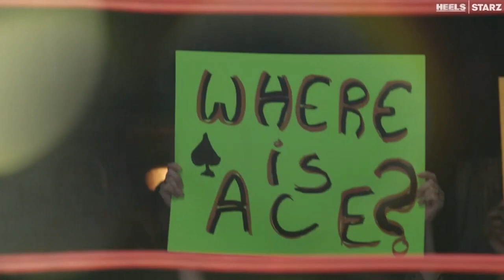Heels Season 3 Release Date | Trailer | Cast | Expectation | Ending Explained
ˍˍˍˍˍˍˍˍˍˍˍˍˍˍˍˍˍˍˍˍˍˍˍˍˍˍˍˍˍˍˍˍˍˍˍˍˍˍˍˍˍˍˍˍˍˍˍˍˍˍˍˍˍˍˍˍˍˍˍˍˍˍˍˍˍˍˍˍˍˍˍˍˍˍˍˍˍˍˍˍˍˍˍˍˍˍˍˍˍˍˍˍˍˍˍˍˍ

ˍˍˍˍˍˍˍˍˍˍˍˍˍˍˍˍˍˍˍˍˍˍˍˍˍˍˍˍˍˍˍˍˍˍˍˍˍˍˍˍˍˍˍˍˍˍˍˍˍˍˍˍˍˍˍˍˍˍˍˍˍˍˍˍˍˍˍˍˍˍˍˍˍˍˍˍˍˍˍˍ